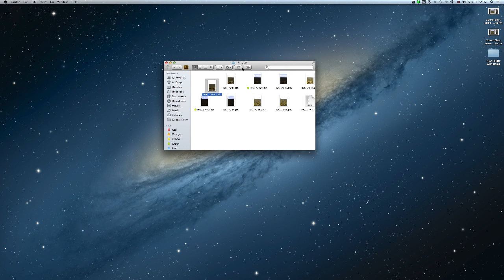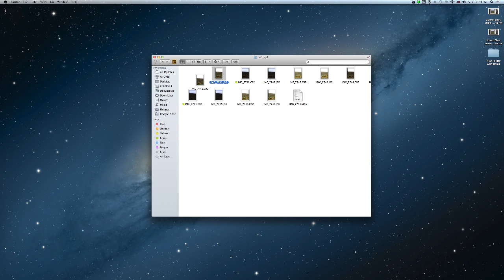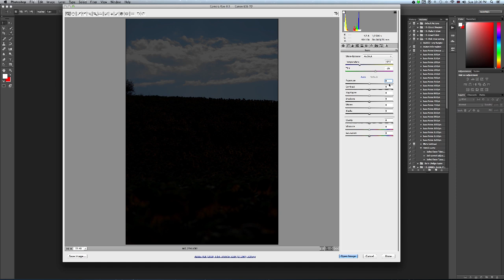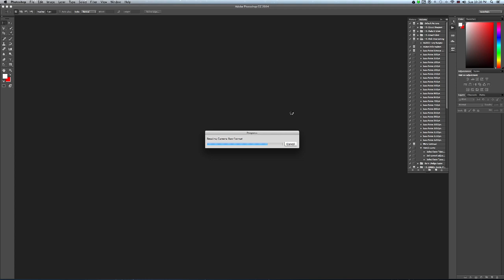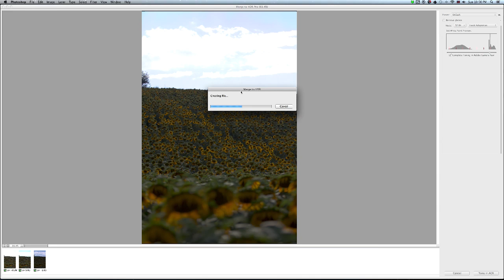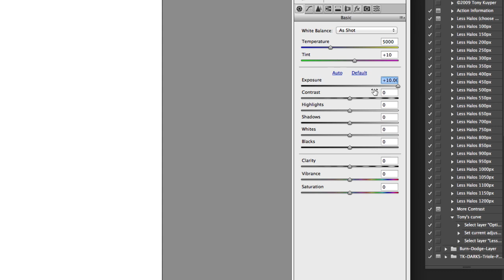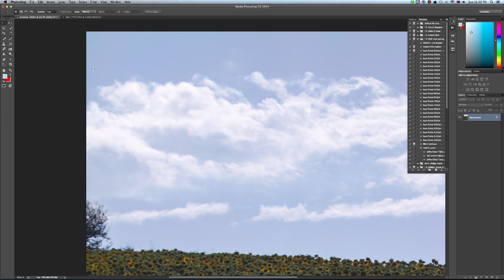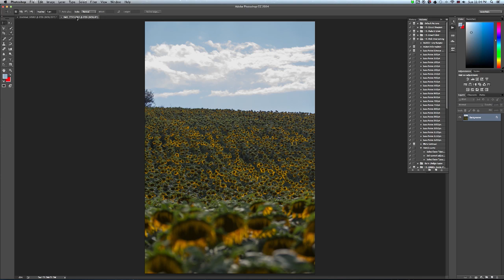How to merge different exposure in one raw file HDR - دمج ثلاث تعريضات في ملف راو واحد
السلام عليكم ورحمة الله أحبتي الكرام
اليوم أطرح لكم درس بسيط وهو عن كيفية دمج ثلاث تعريضات مختلفة للحصول على ملف RAW واحد كبير الحجم ويحتوي على بيانات كثيره لتمكنك من التعديل بشكل أوسع وأكبر من خلال برنامج الفوتوشوب

تحياتي
غيث صالح